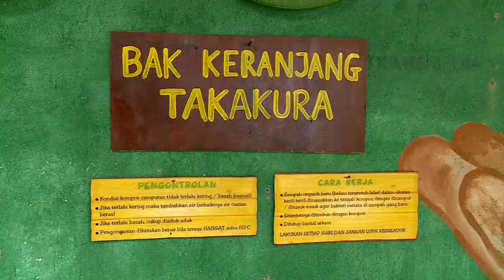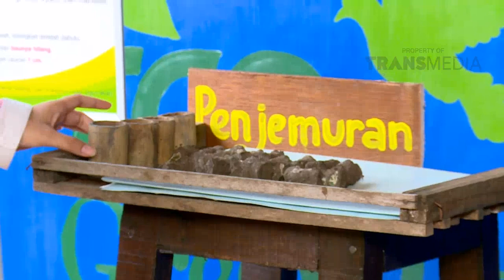GEN WHY - Ricis & Atika Seru Seruan di Malang Part 2/3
PROGRAM INI TAYANG SETIAP HARI MINGGU PUKUL 13.30 WIB